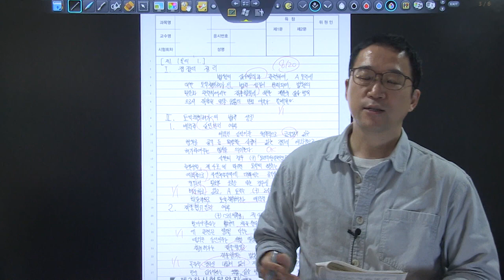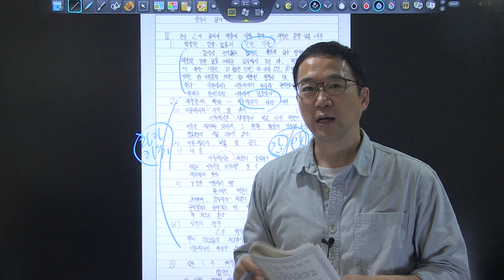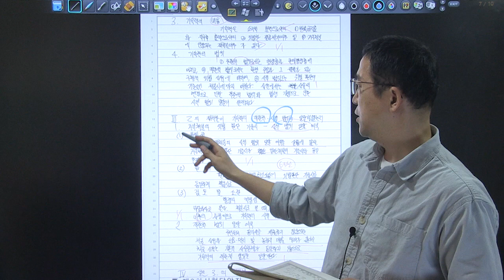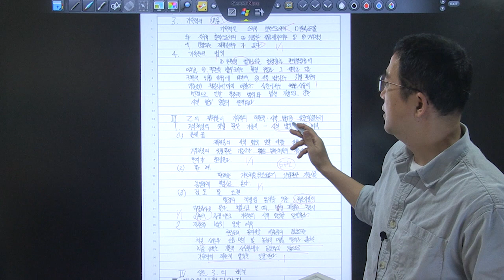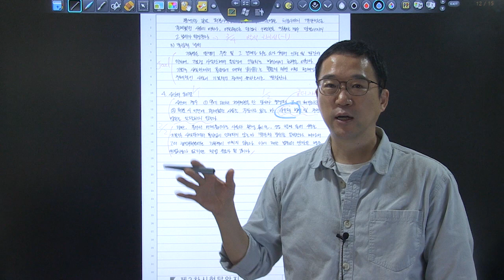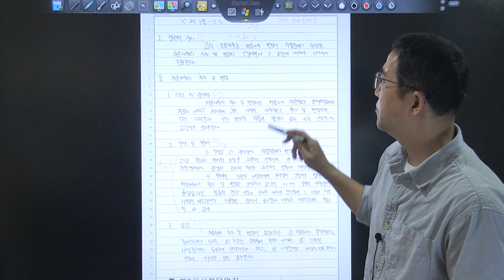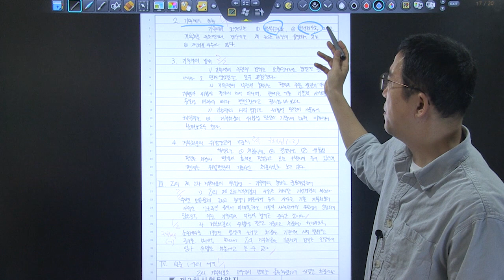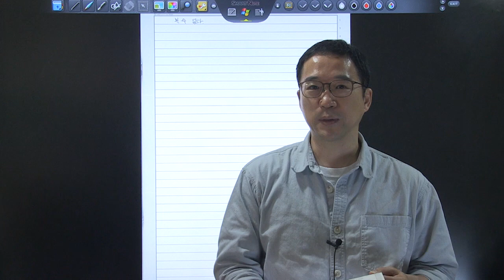2023년 5급공채 행정법 3순환 복습동영상 제4회